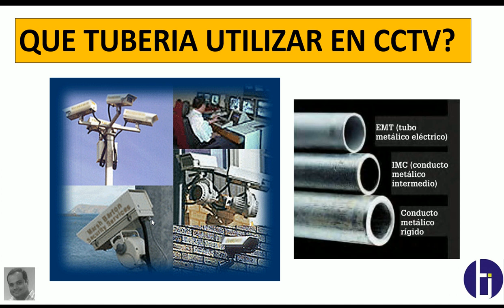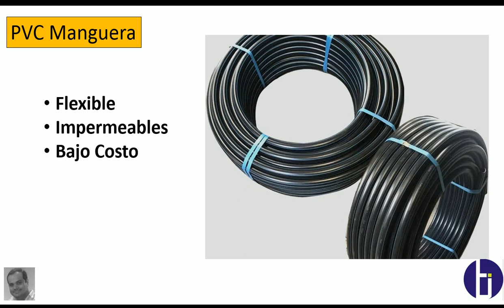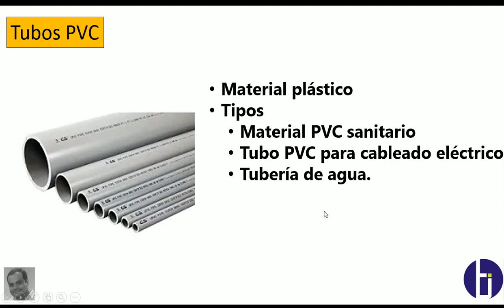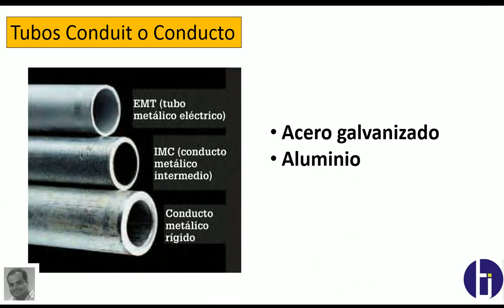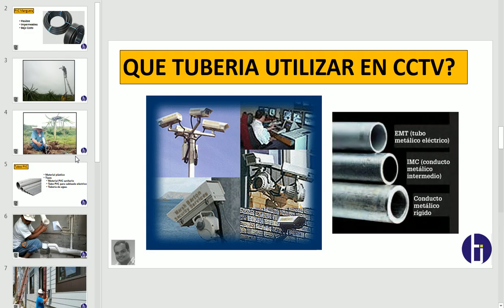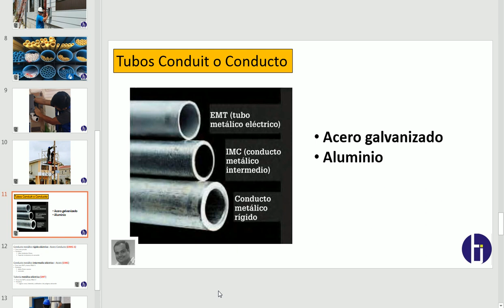Elegir tubo en CCTV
Video tutorial, de cual tubo elegir en el ambiente adecuado en cctv.

Guayaquil - Ecuador